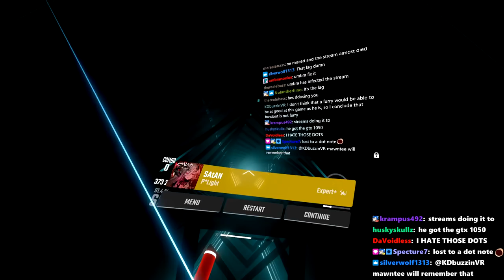Slapping Satan With A Full Combo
►Saber Position used in this video [INDEX CONTROLLER ONLY]:
-Position-
x - -5cm
y - -6cm
z - 0cm

-Rotation-
x - 33 degrees
y - 0
z - 0
Credits: Silverhaze420